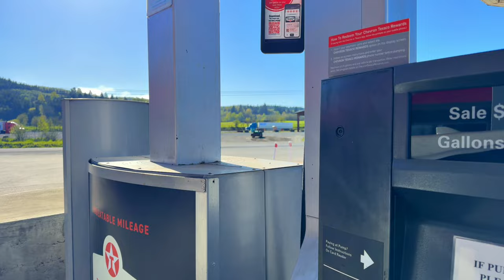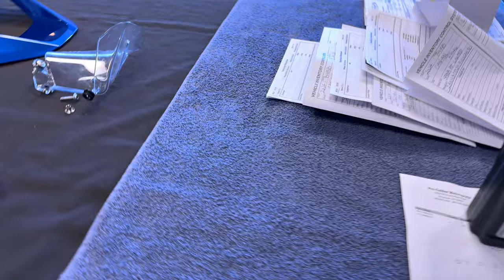The BMW CE-04 EV Scooter!! • Wow, Is This Cool..! | TheSmoaks Vlog_3076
Powerful and Solid Ride! | Totally Impressed! | Don’t Feel Like a Scooter at All..!

Should Have Checked the Offer! | If I Only Knew..! | EV Bikes are Fascinating!

 1983 Yamaha XVZ12TK Venture 1200